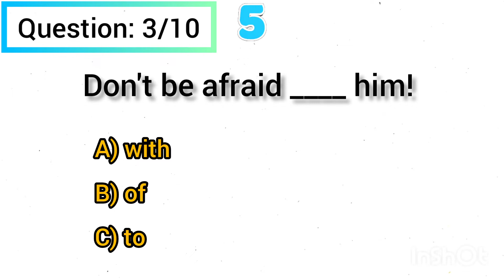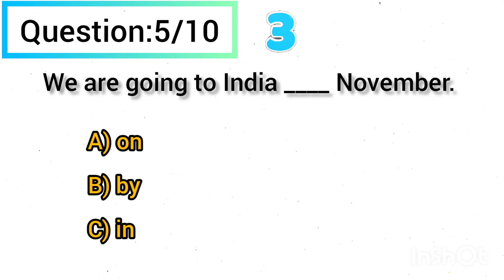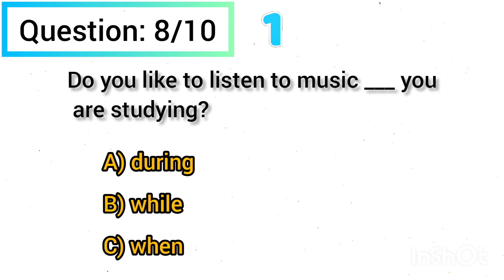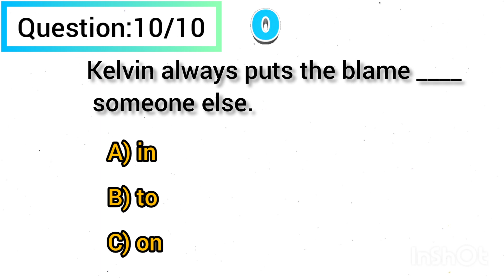CAN YOU SCORE 10/10?| Prepositions in English To Enhance Your Grammar.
In this video, you will learn and improve your prepositions in English grammar

You have 10seconds for each question
keep a record of your answer and post your score in comment section

Example 📚

We talked ____ the phone call

A) at
B) on
C) in

            correct answer : B, on ✔️